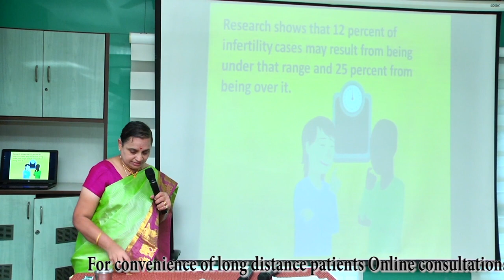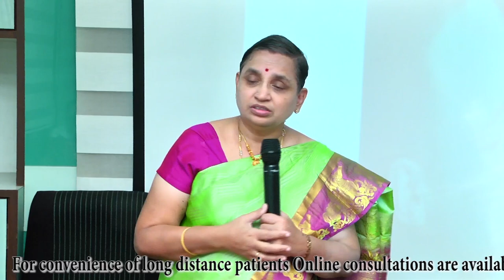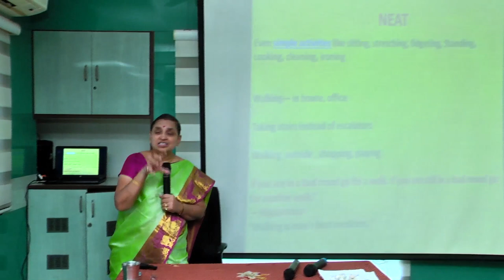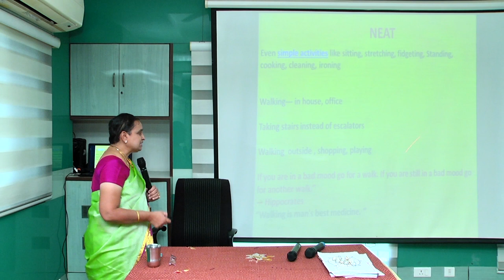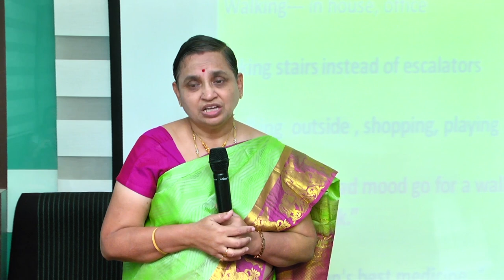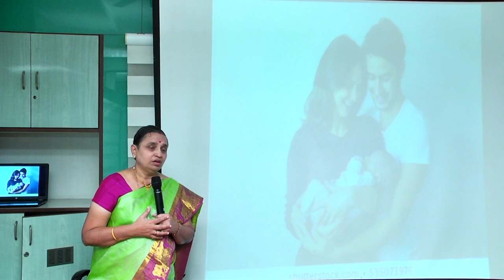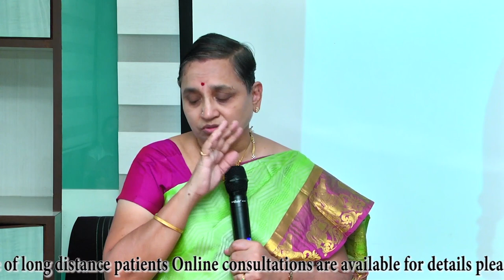662 How exercises helps us to reduce the weight gain and infertility problems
Explanation regarding how to overcome infertility problems and hormone imbalance with the help of simple exercises which helps to conceive naturally